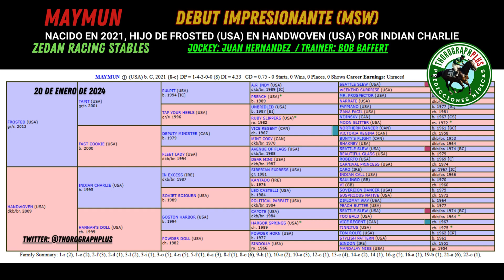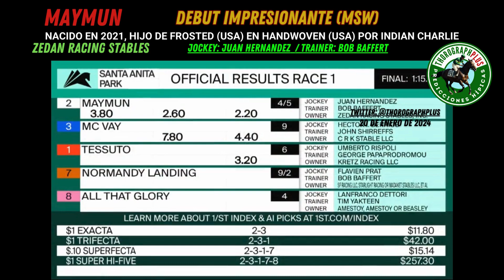MAYMUN (FROSTED) - (JUAN HERNANDEZ) - DEBUT IMPRESIONANTE (MSW) - 20/01/2024 - SANTA ANITA PARK